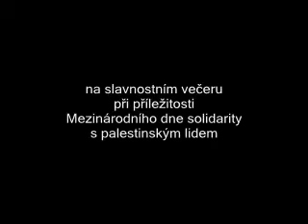Velvyslanec Státu Palestina Mohamed Salamyeh k uznání Palestiny nečlenskou zemí OSN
Velvyslanec Státu Palestina v České republice Mohamed Salaymeh o uznání Palestiny nečlenským státem Organizace spojených národů na slavnostním večeru při příležitosti Mezinárodního dne solidarity s palestinským lidem v Městské knihovně v Praze 3. prosince 2012. Milan Krajča 2012